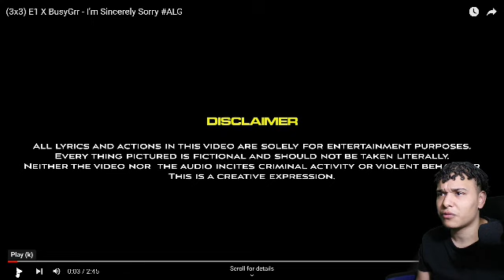(3x3) E1 X BusyGrr - I'm Sincerely Sorry ALG Reaction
My instagram Copyright Disclaimer under section 107 of the Copyright Act 1976, allowance is made for “fair use” for purposes such as criticism, comment, news reporting, teaching, scholarship, education and research.